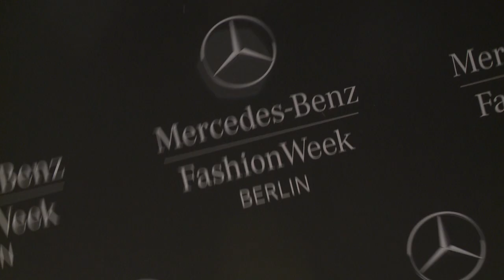BASLER SPRING/SUMMER 2012 COLLECTION, MERCEDES-BENZ FASHION WEEK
Runway highlights from BASLER Spring/Summer 2012 Collection at Mercedes-Benz Fashion Week in Berlin.